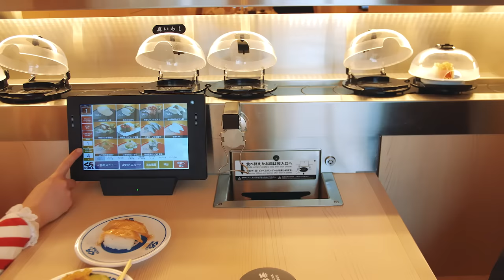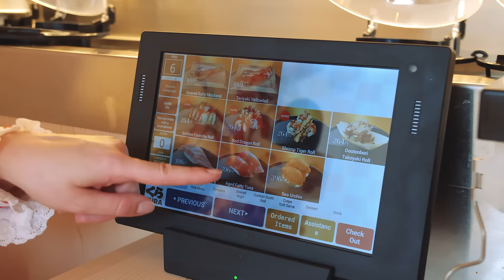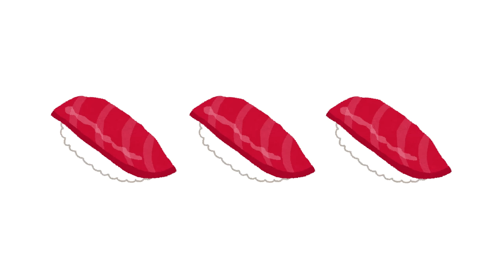5 FACTS Japan's Sushi Does that AMAZES the World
Looking behind the scenes of one of Japan's most famous running sushi restaurants called Kurasushi. We will explain some secret mechanisms, technology and AI systems that keep the place running smoothly. We are already in the future.

Which is your best sushi!?